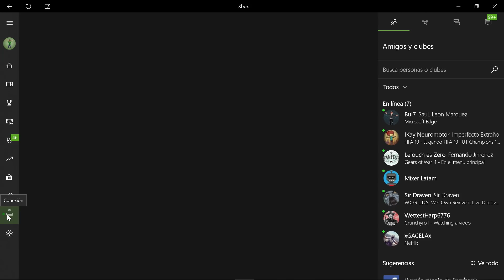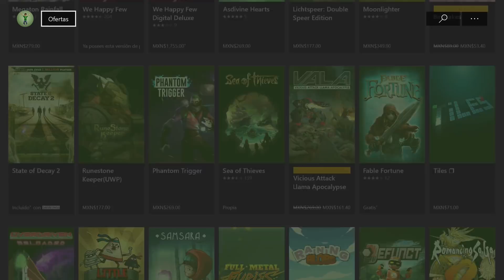5 cosas que no sabías de tu consola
Xbox One es un centro de entretenimiento completo donde puedes disfrutar de todo lo que te apasiona, y que cuenta con otras características que tal vez no has descubierto… aún.

Mira este top y entérate de 5 cosas que no sabías de tu consola.